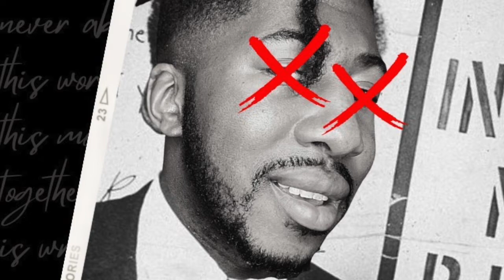Cabaret to Save The World Teaser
Hugh G Composer has died, but his music lives on... in a wild new cabaret! Memorial Cabaret for a Fictional Composer is a parody of a musical theater cabaret, where the voices sing high and the tensions rise higher.

Don't miss this one night only event, from The Hearty Meal, the creators of Morbin' Time and Ships: A Musical Trilogy!

Memorial Cabaret will be performed live at Caveat in New York City on August 26th at 7pm, along with being livestreamed across the world.